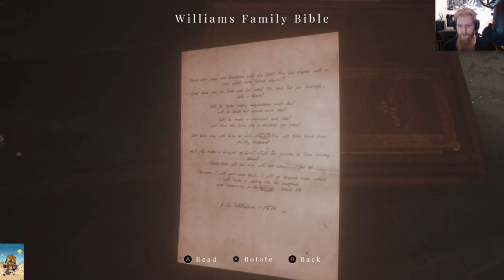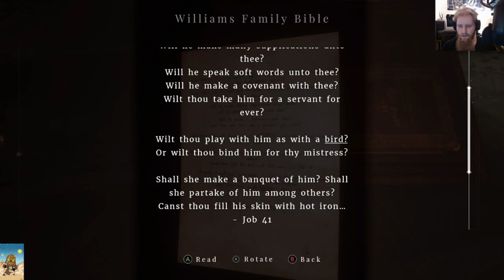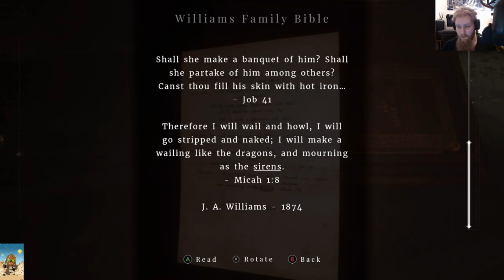WOOKIEE'S WHATS EP 6 (THIS MAID OF SKER)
this video i play maid of sker and see what this game is all about and if i like it ill give my impressions at the end of the video thank you for taking the to watch this video